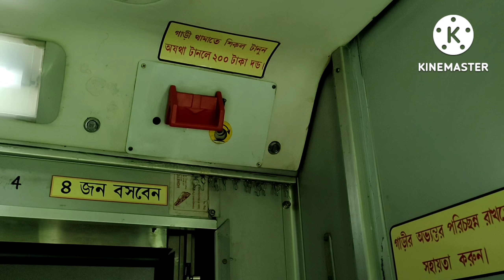অনেক মজার ট্রেন ভ্রমণ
ভালো লাগার মতো একটি ভ্রমণ ছিলো